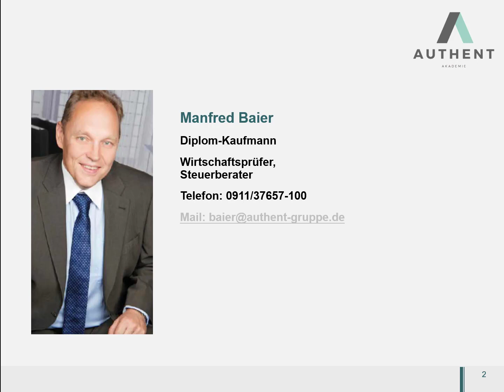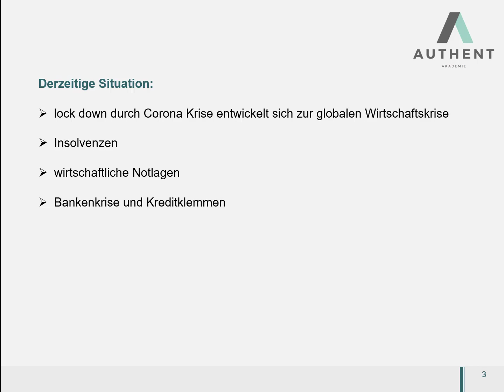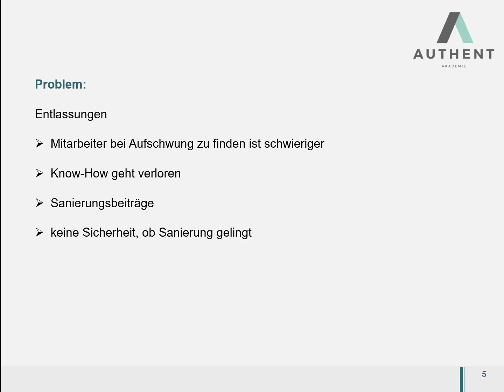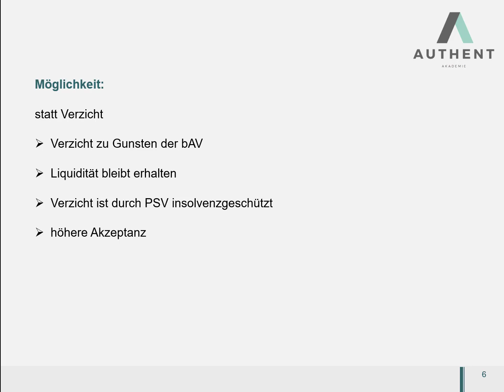Pauschaldotierte Unterstützungskasse als Instrument in der Krise